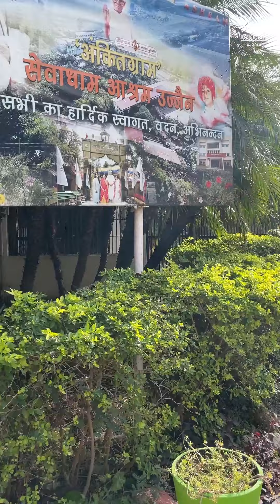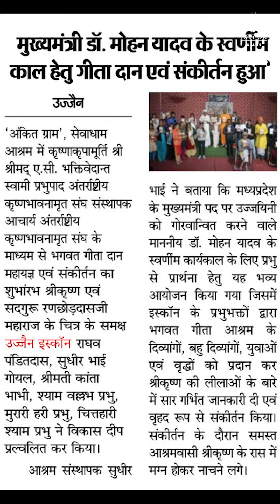Bhagavad Gita Daan | Gita Distribution | ISKCON Ujjain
Help in this Seva
UPI : iskcon2@iob

A Great Epic on Life of Srila Prabhupada : Abhay Charan :
Produced By HH Bhakti Charu Swami Maharaja